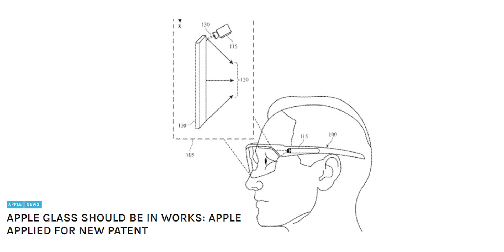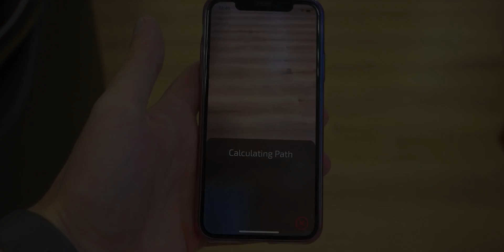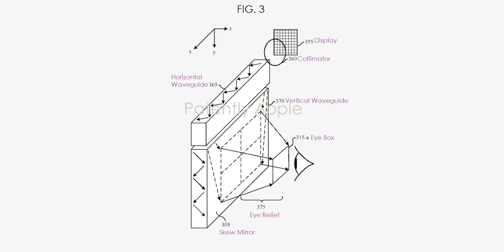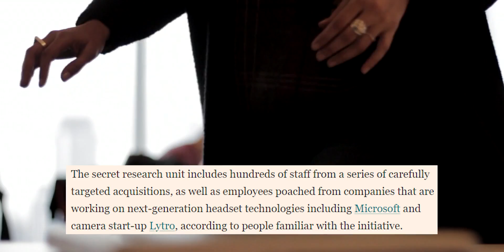Apple Glasses | They're Almost Here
Today we're going to Know more about Apple Glass development in a fun and informative format.

By end of this video you'll know about Apple Glass works and how this Technology can be used in the coming future.

Timestamps:
0:00 Cold Open
0:16 Design
0:54 Technology
2:41 Privacy
3:45 Conclusion